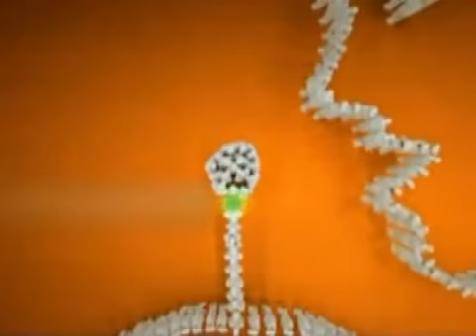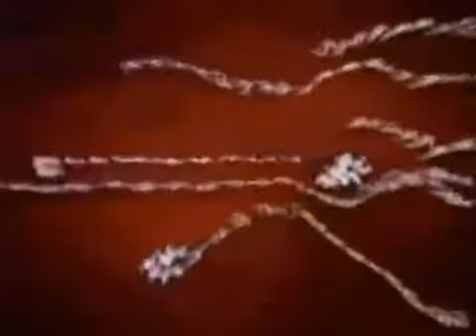People Formation.mp4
Event-фишки. Корпоративный флешмоб